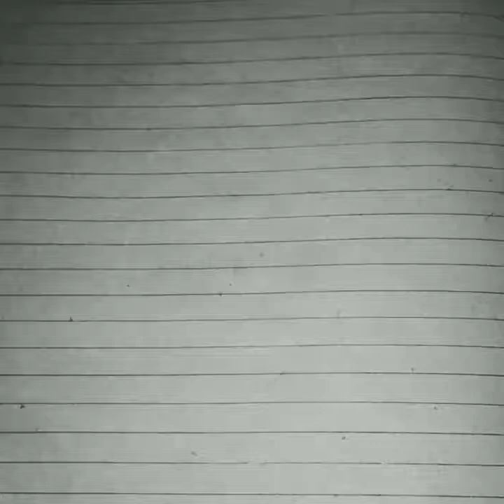How to Draw A cartoon Girl face